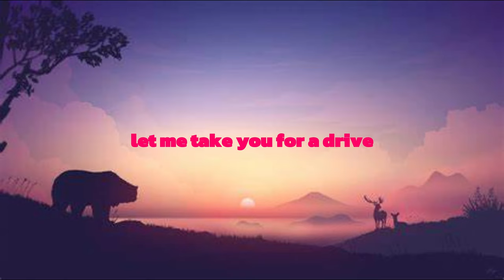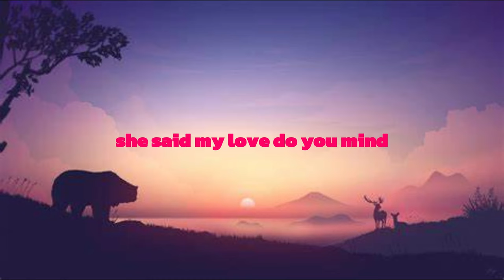Rarin - Her Love (Lyric Video) | Official Lyric Video